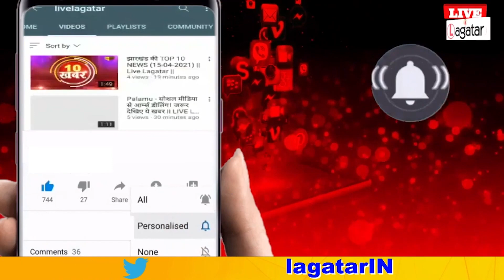बुनियादी सुविधाओं से महरूम ग्रामीणआजादी के 75 साल बाद भी नाले का पानी पीने को विवस ll Live Lagatar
बुनियादी सुविधाओं से महरूम ग्रामीणआजादी के 75 साल बाद भी नाले का पानी पीने को विवस ll Live Lagatar#jharkhand